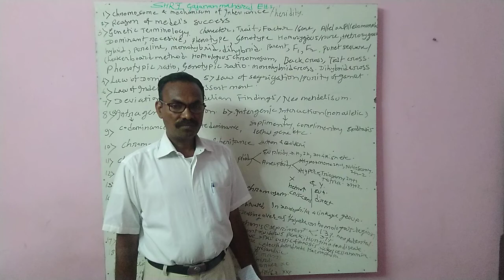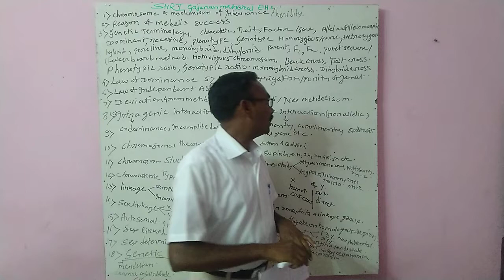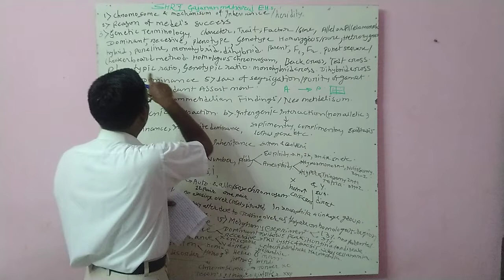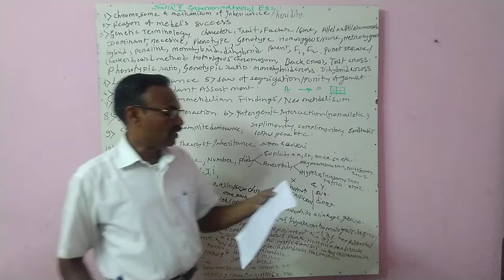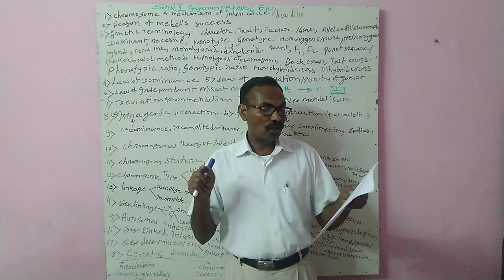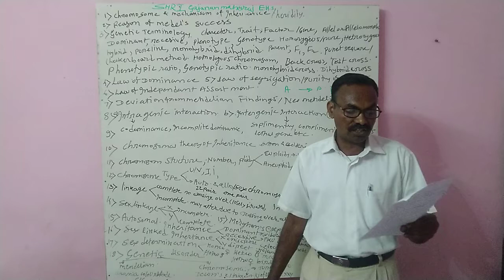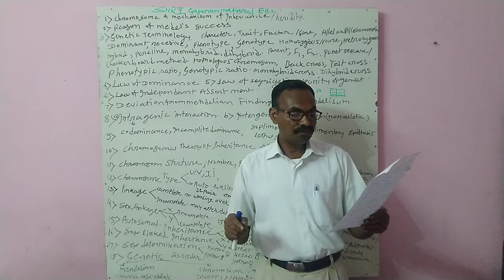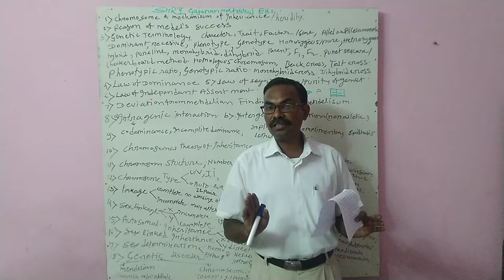Some objectives on Inheritance and Variations by Tale Sir